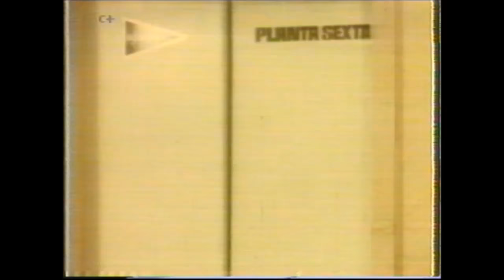Publicidad Anuncios Años 60 - Incluye El Corte Inglés.